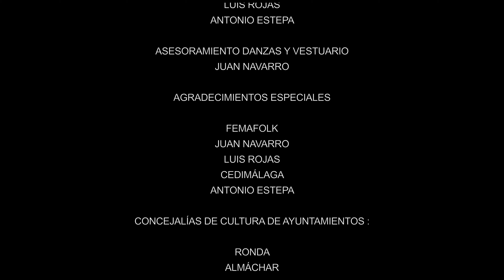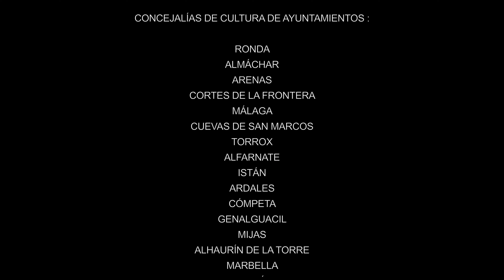31 "Fandango de Gaucín" Asoc Folclórica Cultural " Juan Navarro" Castillo del Águila Gaucí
Producción Atlántida Music ©
Promueve Área de Cultura Diputación de Málaga
Dirección e Idea Original Sergio Núñez
Coordina Femafolk